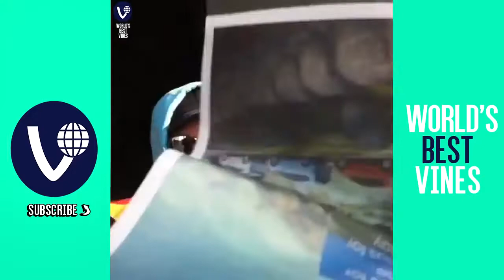BEST JEROME JARRE Vine Compilations Video 2019 w Titles Funny Jerome Jarre Vines HD